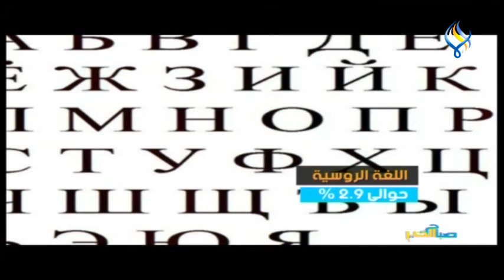عندكن_علم .. ما أكثر اللغات المستخدمة إلكترونياً ؟